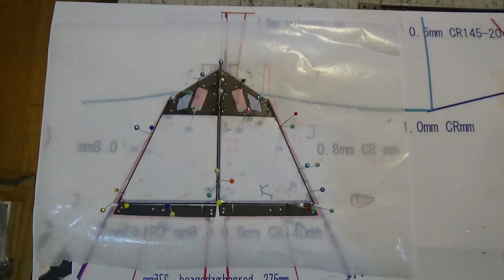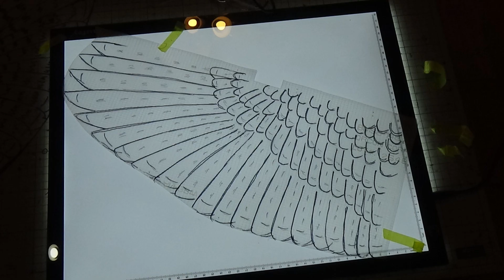サーボ駆動羽ばたき機オオタカSFOGoshawk111 with 2 servo Flap and 2servo Elevon86g: 6th Flight Test with MS320 servo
サーボ駆動羽ばたき機　オオタカ　ServoFlapOrnithoperGoshawk111 with 2 servo Flap and 2servo Elevon　86g: 6th Flight Test with MS320 servo

Flight with 2cell120mAhLipo
Servo power slightly weak.
The wings gradually rise up while flapping.
The transmitter was set so that the dihedral angle could be fine-tuned on Ch6 during flight.

--New Servo Flap System  2 servo Flap and 2servo Elevon
2 servo  Flap and change flap amplitude on one side
2 servo  Elevon for flight control

Width 880mm
Length 435mm
Weight 86g
2cell 130mAh 7g

2.4GHz PPM Rx
Servo KST MS320 HV (Changed from MR320 to MS320 servo) by  2cellLipo
　and Robin 3.5g servo stepdown Dc converter to 5V
PPM to PWM converter for Ch1Ailron and CH2Elevator
Modify Arduino CODE

1   Bilateral Servo Flap between Max high point and Max low point
3   Change center of Flapping angle Horizontal (Ch6 ) and Vertical (Ch7)
4   Change flapping amplitude on each Servo (Ch4 rudder stick)
5  CH1(Ailron) and Ch2(Elevator) is pass through from RX to Servo by PPM to PWM converter

              Set 5Ch at Left Slider or other volume

5V      -Raw pin　by step down DC converter.

Servo ---7.4-8.4V direct from 2SLipo

Ornithopter,羽ばたき機,鳥,ロボットバード,RC,Servo,Goshawk, Arduino, Goshawk